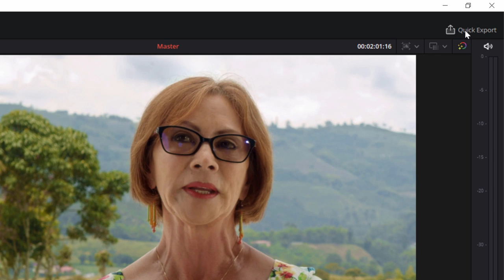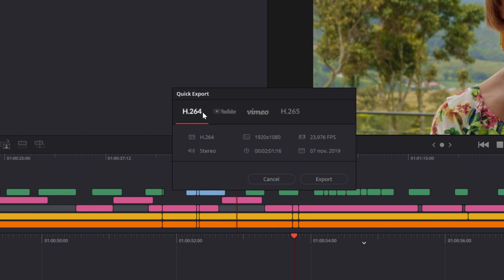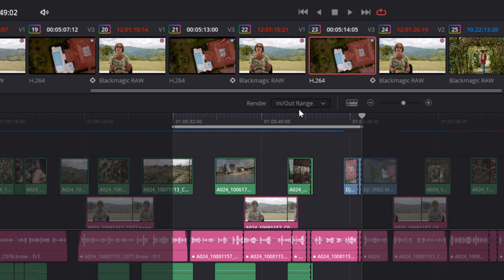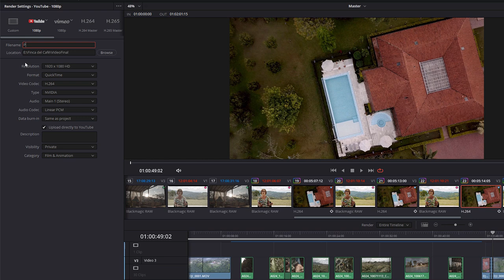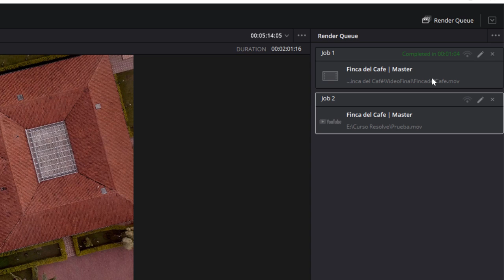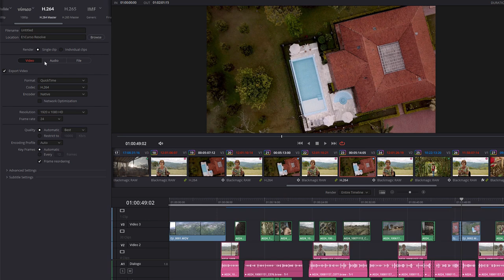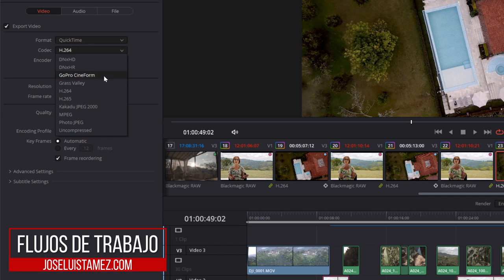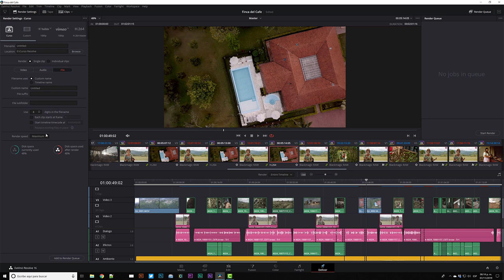¿Cómo comprimir y entregar los proyectos en Davinci Resolve?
Hoy platicamos sobre el último módulo de Resolve, el módulo de entrega, donde comprimimos nuestra media para la entrega al cliente, subirla a Internet o en su caso mandarla a televisión.